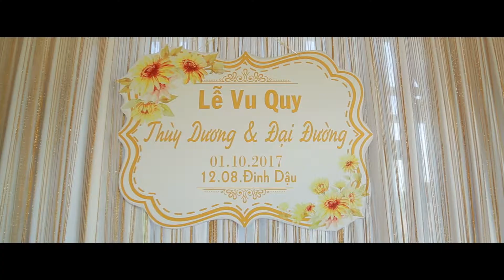2017 10 01 Thuy Duong + Dai Duong